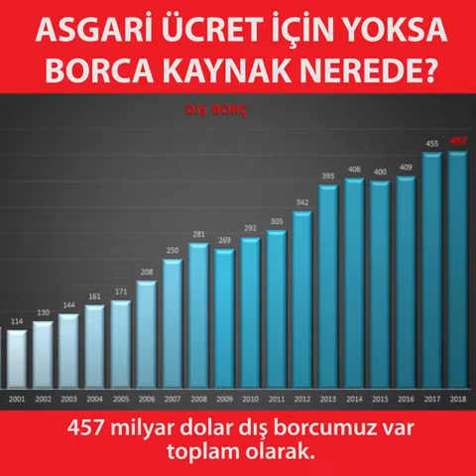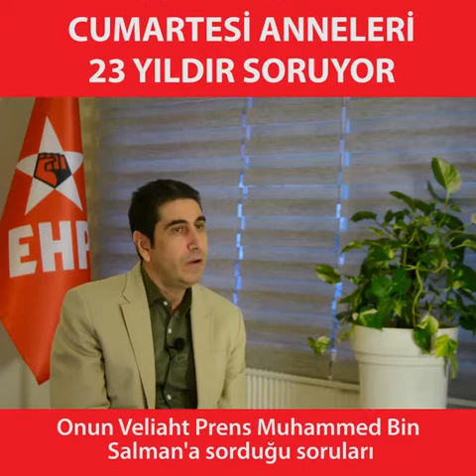EHP | Hakan Öztürk: Hükümetin Gidişatı Mutlak Değildir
Emekçi Hareket Partisi Siyasi Büro Üyesi Hakan Öztürk gündemdeki gelişmeleri değerlendiriyor:

"AKP-MHP arasındaki çatlağı görmeliyiz"

"Ekonomik gidişat AKP'nin zayıf tarafıdır"

"Kaşıkçı cinayeti ile baltayı taşa vurdular"